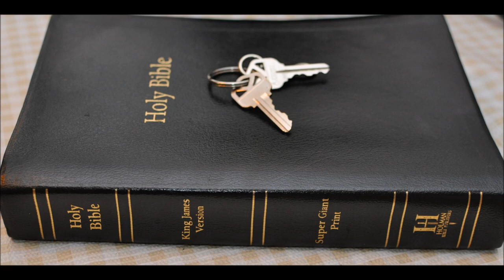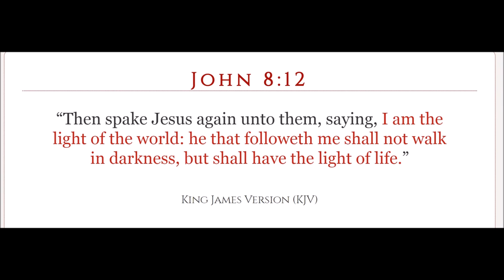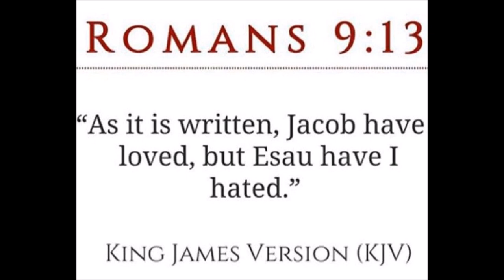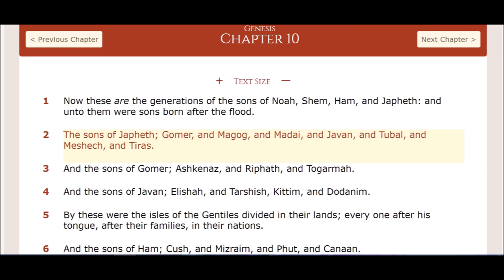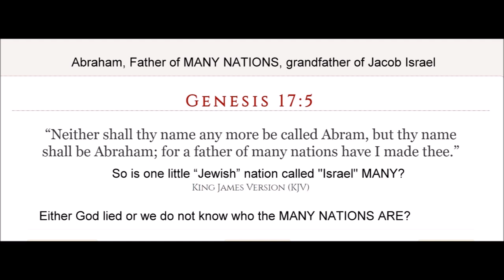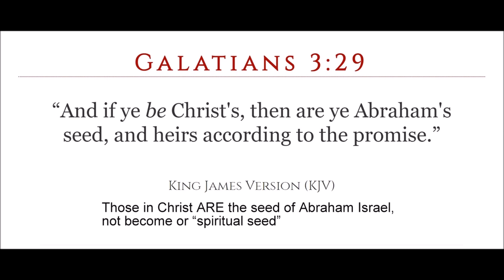Judah Sceptre Chapter 3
Joseph's birthright
Genesis  Chapter 48  1 And it came to pass after these things, that one told Joseph, Behold, thy father is sick: and he took with him his two sons, Manasseh and Ephraim.

2 And one told Jacob, and said, Behold, thy son Joseph cometh unto thee: and Israel strengthened himself, and sat upon the bed.

3 And Jacob said unto Joseph, God Almighty appeared unto me at Luz in the land of Canaan, and blessed me,

4 And said unto me, Behold, I will make thee fruitful, and multiply thee, and I will make of thee a multitude of people; and will give this land to thy seed after thee for an everlasting possession.

5 And now thy two sons, Ephraim and Manasseh, which were born unto thee in the land of Egypt before I came unto thee into Egypt, are mine; as Reuben and Simeon, they shall be mine.

6 And thy issue, which thou begettest after them, shall be thine, and shall be called after the name of their brethren in their inheritance.

7 And as for me, when I came from Padan, Rachel died by me in the land of Canaan in the way, when yet there was but a little way to come unto Ephrath: and I buried her there in the way of Ephrath; the same is Bethlehem.

8 And Israel beheld Joseph's sons, and said, Who are these?

9 And Joseph said unto his father, They are my sons, whom God hath given me in this place. And he said, Bring them, I pray thee, unto me, and I will bless them.

10 Now the eyes of Israel were dim for age, so that he could not see. And he brought them near unto him; and he kissed them, and embraced them.

11 And Israel said unto Joseph, I had not thought to see thy face: and, lo, God hath shewed me also thy seed.

12 And Joseph brought them out from between his knees, and he bowed himself with his face to the earth.

13 And Joseph took them both, Ephraim in his right hand toward Israel's left hand, and Manasseh in his left hand toward Israel's right hand, and brought them near unto him.

14 And Israel stretched out his right hand, and laid it upon Ephraim's head, who was the younger, and his left hand upon Manasseh's head, guiding his hands wittingly; for Manasseh was the firstborn.

15 And he blessed Joseph, and said, God, before whom my fathers Abraham and Isaac did walk, the God which fed me all my life long unto this day,

16 The Angel which redeemed me from all evil, bless the lads; and let my name be named on them, and the name of my fathers Abraham and Isaac; and let them grow into a multitude in the midst of the earth.

17 And when Joseph saw that his father laid his right hand upon the head of Ephraim, it displeased him: and he held up his father's hand, to remove it from Ephraim's head unto Manasseh's head.

18 And Joseph said unto his father, Not so, my father: for this is the firstborn; put thy right hand upon his head.    (the sign of the cross)

19 And his father refused, and said, I know it, my son, I know it: he also shall become a people, and he also shall be great: but truly his younger brother shall be greater than he, and his seed shall become a multitude of nations.

20 And he blessed them that day, saying, In thee shall Israel bless, saying, God make thee as Ephraim and as Manasseh: and he set Ephraim before Manasseh.

21 And Israel said unto Joseph, Behold, I die: but God shall be with you, and bring you again unto the land of your fathers.

22 Moreover I have given to thee one portion above thy brethren, which I took out of the hand of the Amorite with my sword and with my bow.